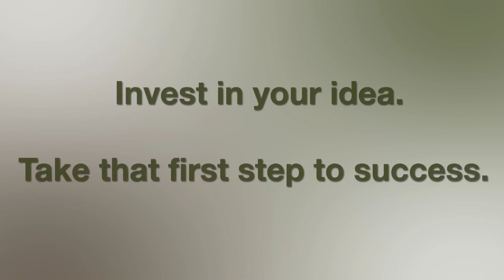Social media has changed the way we are growing the company.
In 45 years of business, Angela has utilized many different media to market and sell.  Here what she thinks about "new media" and "social media" approaches to marketing and advertising.